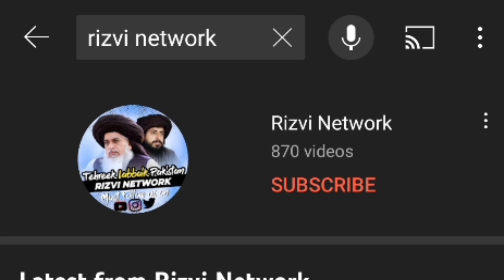Huzoor ﷺ Ki Tareef Karny k liye Allah Kafi hai|| Latest Bayan|| Rizvi Network